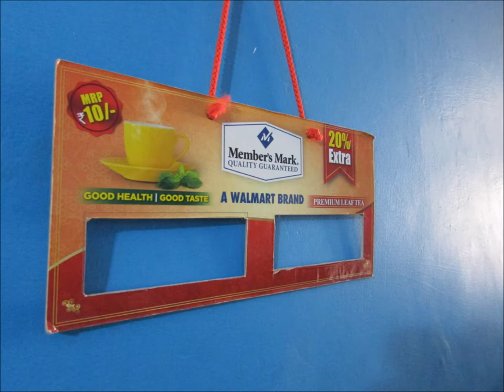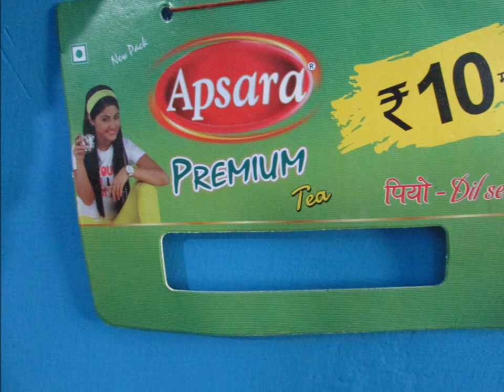Madni Net And Basket Retail Display Net Basket Hanger Rack Hanger Manufacturers in Delhi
We are the largest firm manufacturing and supplying largest collection of Plastic Hangers, Display Hanger, Standing Unit, Beverage Table Top etc. These are best known in the market owing to durability and smooth finish